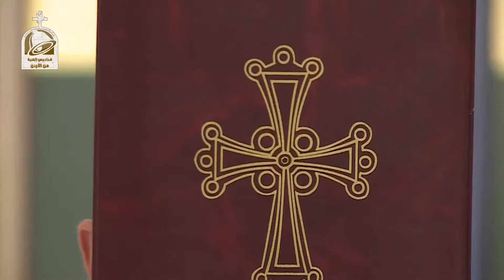نورسات الاردن : لقداس الالهي لسبت النور للرعية الكلدانية في الاردن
For Those In Peril - Arr. James Thomas